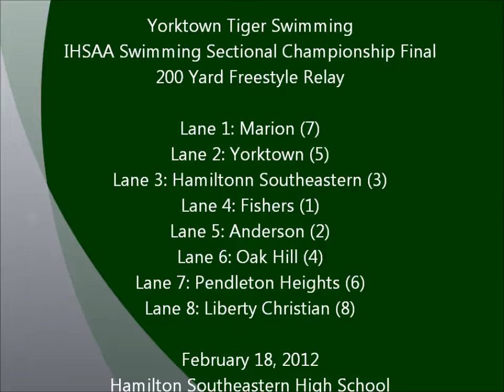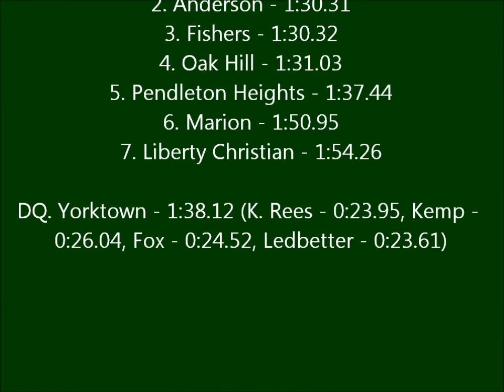200 Yard Freestyle Relay Championship Final - 2012 HSE Swimming Sectional